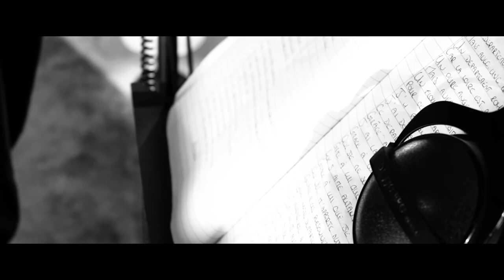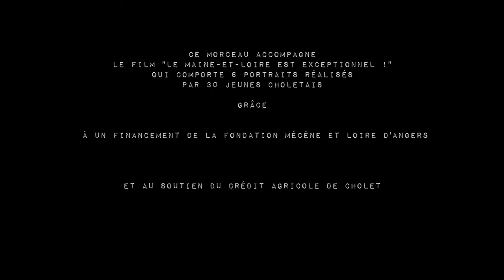C'est mon département, Kamango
BO du film "Le Maine-et-Loire est exceptionnel !", réalisé par 30 jeunes du Collège Colbert, du Centre Social Horizon et du Lycée Europe de Cholet, sur 6 personnes exceptionnelles du département. Projet initié et réalisé par l'ASSOCIATION 1.COM1.